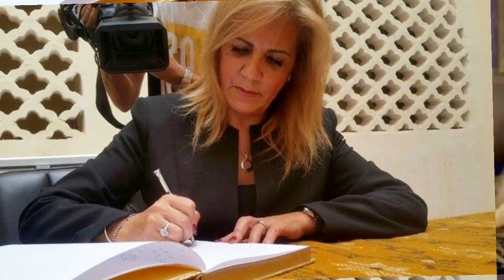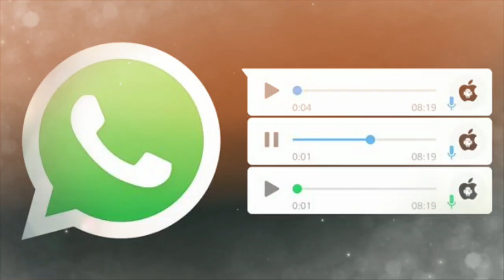🔥 Scandale d'État en Algérie ! L'Affaire Neghza explose | Séisme Maroc : Macron Calme les Polémiques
Ce qui avait commencé comme une lettre ouverte au Président Abdelmadjid Tebboune s'est rapidement transformé en une controverse enflammée qui risque désormais de devenir un "scandale d'État". Surnommée "l'Affaire Saida Neghza", du nom de la Présidente de la Confédération Générale des Entreprises Algériennes, cette affaire a secoué l'Algérie depuis le 5 septembre dernier, date à laquelle elle a interpellé le Chef de l'État sur la situation économique précaire du pays.
Emmanuel Macron a choisi une voie numérique pour renouveler son soutien au Maroc après le séisme dévastateur. Dans une brève vidéo sur X (alias twitter), le président français s'est exprimé en français et en arabe, exprimant sa compassion pour les victimes.

Le roi Mohammed VI avait déjà montré sa solidarité en visitant le Centre Hospitalier Universitaire de Marrakech, où de nombreuses victimes ont été traitées. Le séisme tragique du 8 septembre a fait 2 901 morts et 5 530 blessés, selon le dernier bilan.